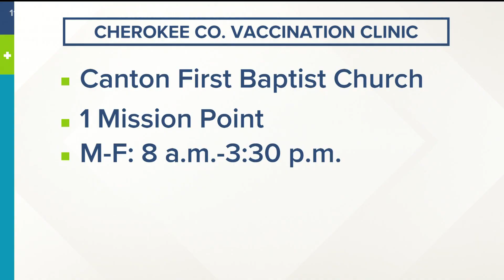Nations top doctors suggest doubling up on masks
Dr. Fauci says it just makes "common sense."